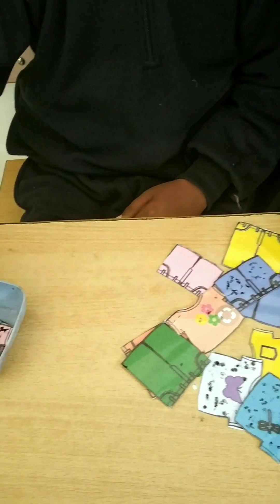Pretend play ideas to teach functional learning